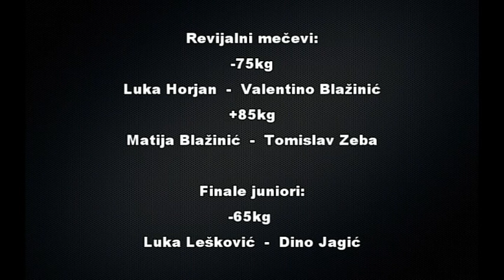Finale Savate Combat, Savate klub Stubica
Finale za juniore i seniore u combat savateu 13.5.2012. u Knegincu Gornjem.
Za savate klub stubica nastupili su u revijalnim mečevima Matija Blažinić (+85kg), Luka Horjan (-75kg) i Valentino Blažinić (-75kg). Luka Lešković (-65kg) je u juniorskom finalu izborio pobjedu prekidom u 2. rundi, te time postao Prvak Hrvatske za 2012. godinu i reprezentativac na predstojećem Europskom prvenstvu u Budvi.